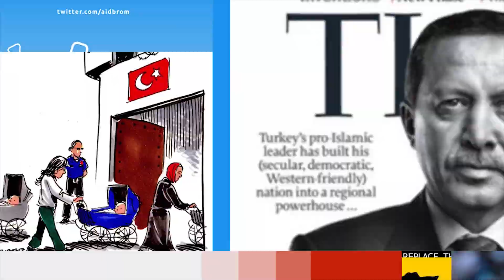Natali Avazyan : "Ahmet'i Yaşatamadık!" || Ak Parti'nin Ahmet'e Borcu Var!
Natali Avazyan röportajda Zekiye Ataç ile nasıl tanıştığını, Karaefe ile olan aşkını anlatıyor. Başörtüsü yasağına karşı çıktım ‘mürteci’, Hrant Dink cinayeti sümenaltısına itiraz ettim ‘Ermenici’, her zaman Kürtlerin haklarına sahip çıktım ‘Kürtçü, PKK’ci’, OHAL, KHK mağdurlarına zulme karşı çıktım ‘Fetöcü’ dediler. Bilmiyorlar ki sadece insan hakları savunucusuyum.” diyen Avazyan anlatıyor.
Tiyatro Eğitmeni Sayın Mahmut Sönmez sordu, Natali Avazyan cevapladı.